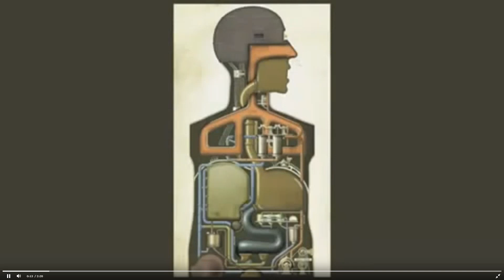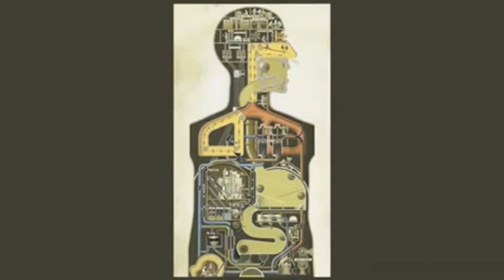ИДЕАЛЬНЫЙ МЕХАНИЗМ. Работа человеческого организма.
За две минуты вы увидите полный цикл работы организма человека. Организм и его содержимое представлено в виде различных механизмов, выполняющих определенную функцию.